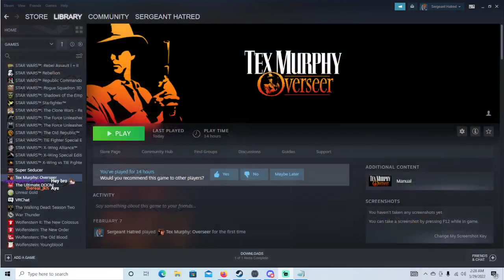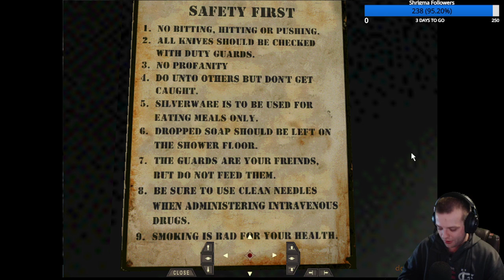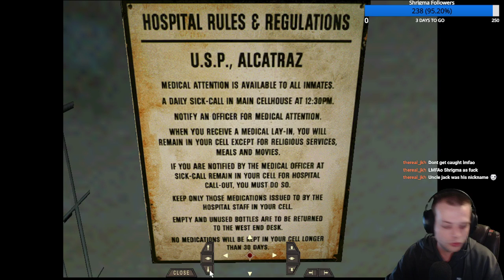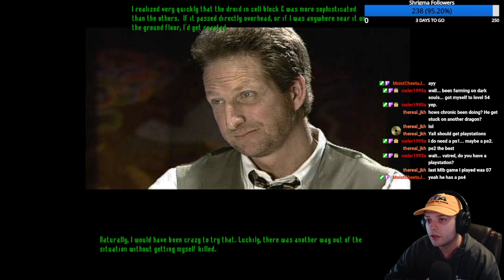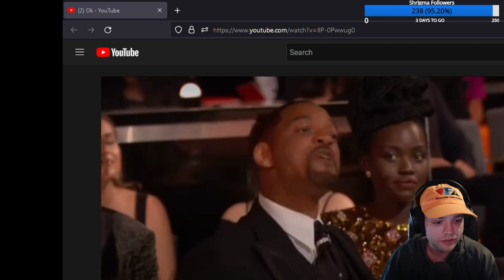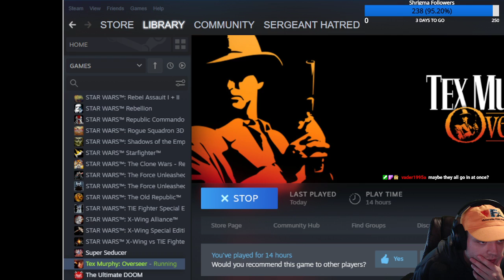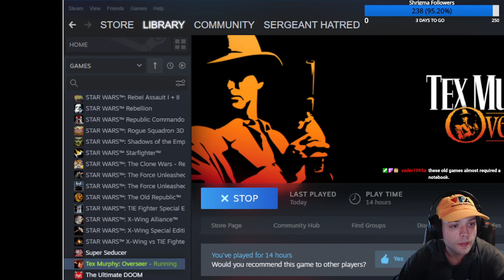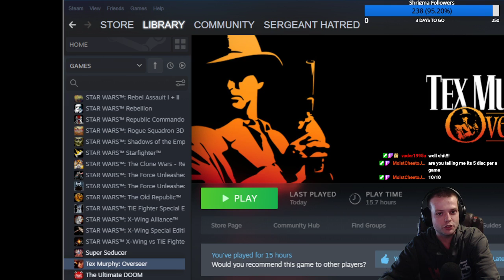TEX MURPHY OVERSEER PART 8: Alcatraz & Metaverse Chess {FINALE}